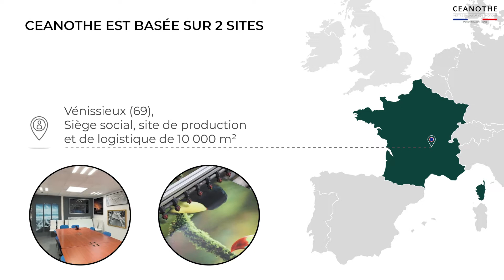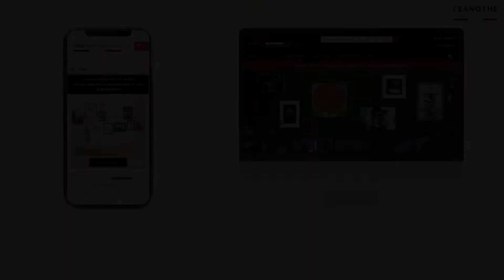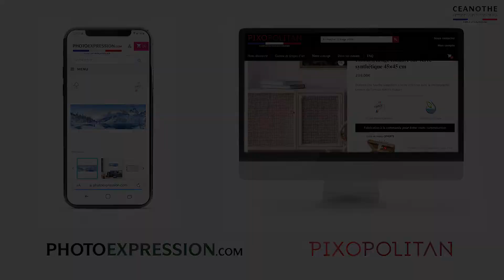CEANOTHE un savoir-faire français et engagé depuis 40 ans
Fabricant français depuis 1975 dans les univers de l’encadrement, la décoration murale et la mise en valeur de la photographie.

La déco engagée c’est maintenant et CEANOTHE l’a bien compris !
Allier design et engagement environnemental n’est plus une option.
Nous poursuivons ainsi notre démarche écologique, toujours plus engagée au fil des ans, pour offrir la meilleure équation entre préservation de l’environnement et satisfaction clients.

Nous vous accompagnons dans vos projets et proposons services et offres sur-mesure afin de répondre à tous vos besoins.